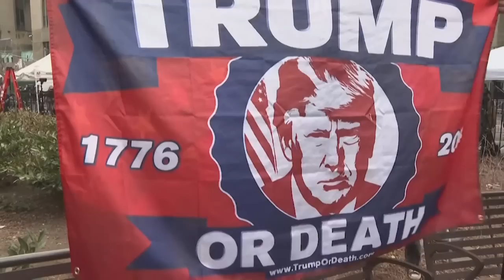តើលោក ដូណាល់ ត្រាំ នឹងបោះបង់ការឈរឈ្មោះជាបេក្ខជនប្រធានាធិបតីដែរឬទេ?